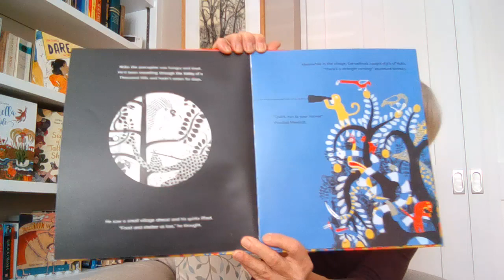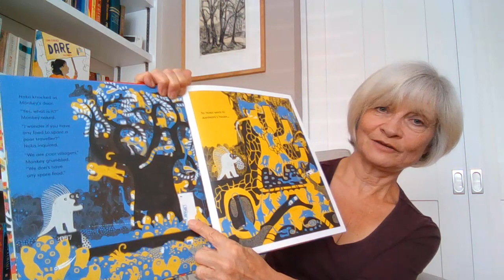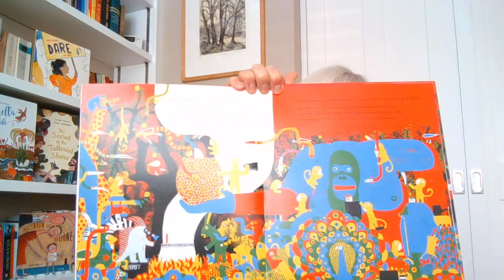Sue McGonigle (Lovemybooks) reads Quill Soup!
Join wonderful Sue McGonigle, co-creator of Lovemybooks, for an exciting reading of Quill Soup by Alan Durant and illustrated by Dale Blankenaar!
Check out the wonderful Lovemybooks website for book recommendations and resources, including brilliant Quill Soup activities

T: @TinyOwl_Books